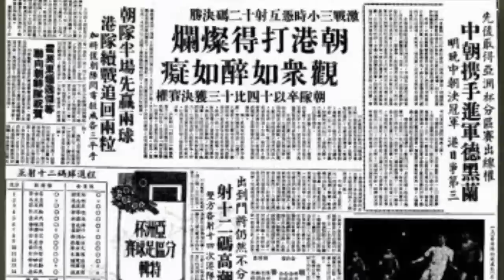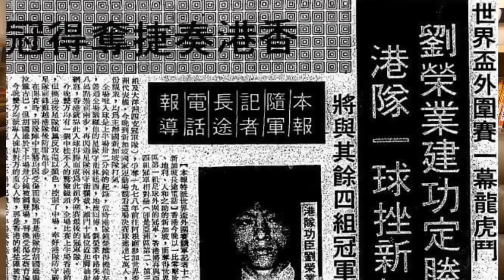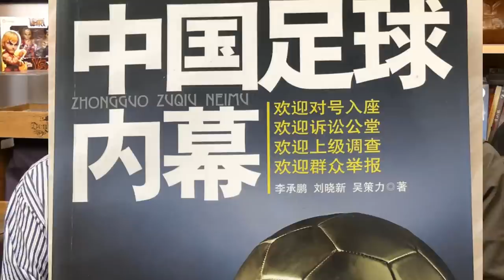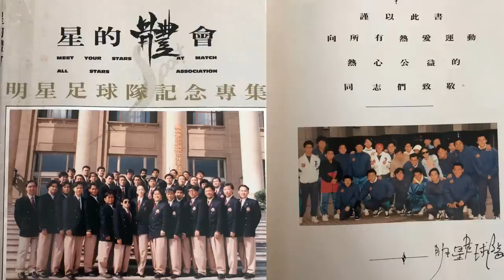何鑑江文雋再話球壇，開倉回憶，香港北韓鬥射十二碼徹夜未眠，「5·19」中港大戰球迷起騷亂，明星足球隊誰最好波？誰最投入？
《第28集》球迷集體回憶，香港對北韓射十二碼，全港徹夜未眠，「5·19」對中國贏1比0，提足三十年，明星足球隊誰最好波？誰最投入？退休30年，何鑑江在大陸所作何事？

1. 宜古宜今，亦正亦邪，中西合璧，能文能武，哀悼曾江！文雋追憶幽默可敬的同行前輩，真正的國際性格巨星！客串“小男人”喜感爆棚
2. 王晶出招鄒文懷痛失片場/吳宇森從失敗終成大導演/笑話男星拍三級戲吊吊揈通處走/A計劃,蜀山,片廠內如何鍊成：文雋細說嘉禾公司前世生
3. 文雋細說電台當年事，商台六啤半，港台青春交响曲DJ好比今日mirror咁紅! 原來俞琤曾做過電影女主角，究竟拍乜戲呢？
4. 港漫的前世今生，教父黃玉郎從上市主席到階下囚到東山再起，該信命運還是相士？上官家族並非都是兄弟，文雋與馬榮成相識於微時，自由人劉定堅何解走上歪路!
5. 文雋彈讚電影《梅艷芳》，談現實中張國榮與梅姐的友誼；揭陳百強 鍾保羅被迫拍《失業生》內情

【關鍵字】
香港足球圈, 香港電台, 講波佬 ,阿叔林尚義,原子塵盧振喧, 大聲葉葉冠楫, 南精大戰,